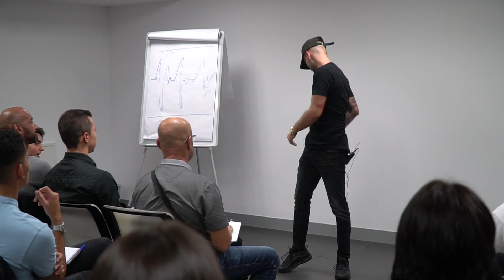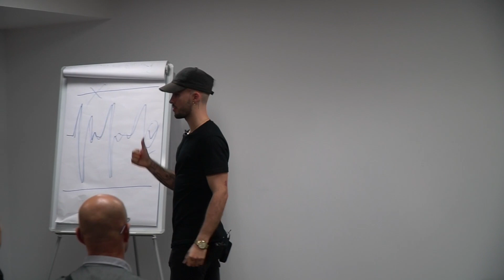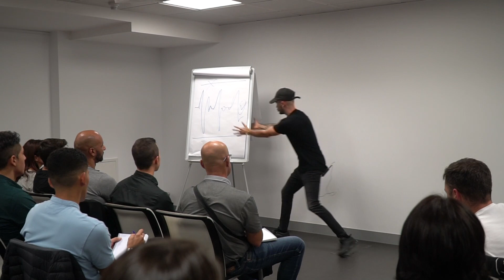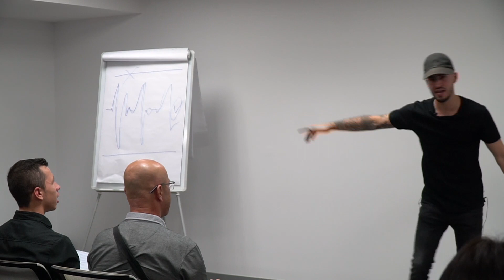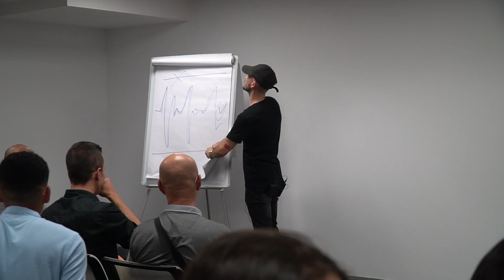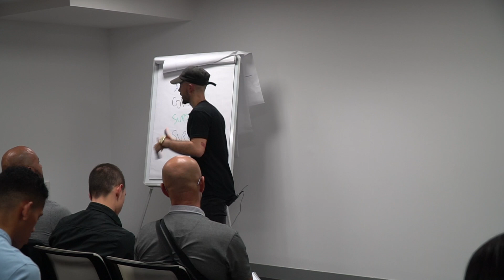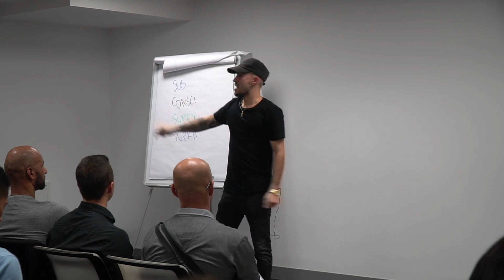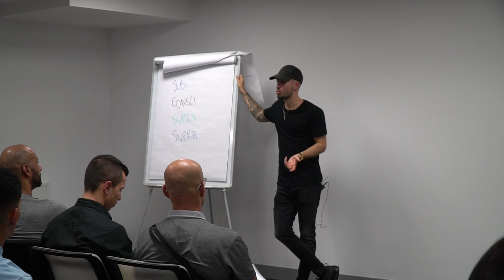LAS 9 CLAVES PARA GANAR DINERO HABLANDO EN PÚBLICO. Conferencia de Javi Rodriguez.